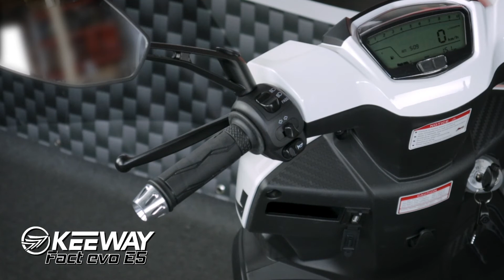KEEWAY FACT EVO E5 ESITTELY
2021 uutuus! Keeway Fact-Evo E5 huippuluokan moposkootteri.